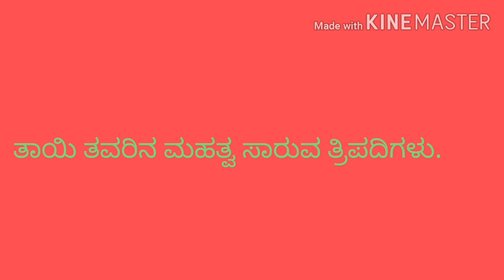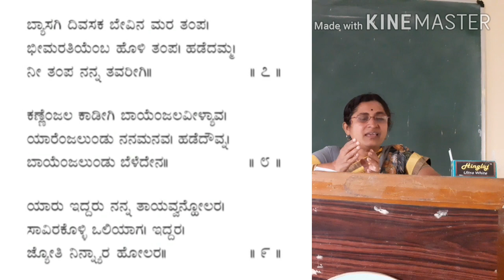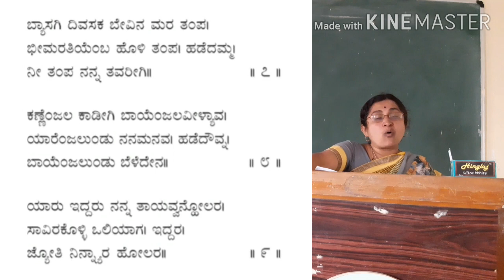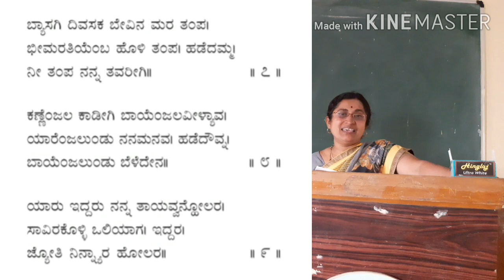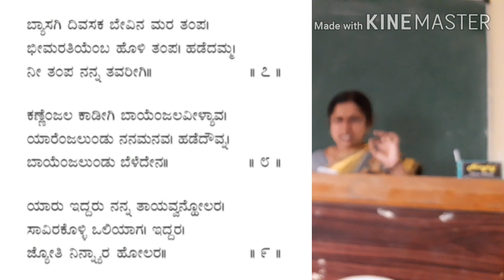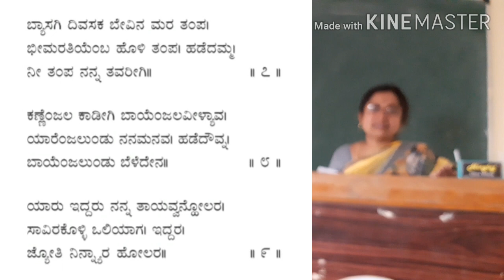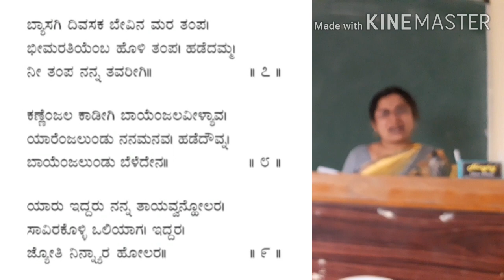ಪಿ ಎಮ್ ಹುಲಗಬಾಳಿ.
ಹಬ್ಬಲಿ ಅವರ ರಸಬಳ್ಳಿ.೬/೩